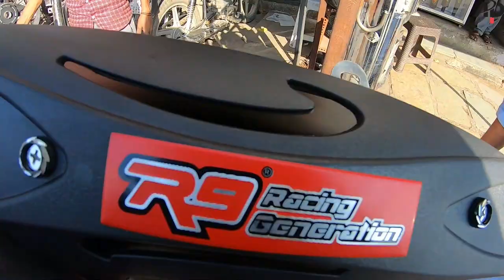Finally It's Change In My New YAMAHA R15 V4 Exhaust Change | Exhaust Sound | Price Starting 1999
Hello Friends...How are you ?? Support My You Tube Channel.

12 Different exhaust sound check out

We Use

The Yamaha YZF-R15 V4 Metallic Red and Dark Knight variants are priced at Rs 1,67,800. The Racing Blue version costs Rs 1,72,800 while R15M sets you back by Rs 1,77,800. The exclusive Monster Energy Edition is the most expensive of the lot priced at Rs 1,79,800. All prices ex-showroom. For reference, the base variant is Rs 10,200 costlier than the outgoing standard version.

The fourth generation of the R15 comes packed to the teeth with features. It gets a revised front fascia featuring a new Bi-functional LED headlamp flanked by LED DRLs, and a new full-digital instrument console with Yamaha's Y-Connect app. The display gets modes (Street and Track), along with a lap timer, gear position indicator, call/message alerts, mobile battery status, connection status, average fuel efficiency and last parked location. You can also access information like instantaneous fuel economy, intake air temperature, Eco indicator, degree of throttle opening and rate of acceleration.

The R15 V4 Racing Blue, ‘M’ and MotoGP Edition take things a step further by offering traction control and a quickshifter as part of the standard equipment. You could, however, opt for a quickshifter as an add on, on the base variants.

Not much has changed in terms of performance. The R15 V4 continues to use the same 155cc liquid-cooled single-cylinder engine. However, it's been detuned to produce 18.4PS, 0.2 less than the current-gen V3. Torque on the other hand remains unchanged at 14.2Nm. The motor comes mated to a 6-speed transmission featuring a slip and assist clutch.

The R15’s hardware gets a massive boost thanks to the new USD fork. The rest of the bike is pretty much the same -- a deltabox frame, a preload adjustable monoshock, disc brakes on both the ends with dual-channel ABS. The R15 V4 gets a rear radial tyre as a standard fitment.